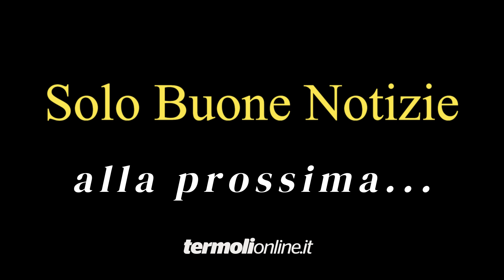Solo Buone Notizie dalla Buona Sanità